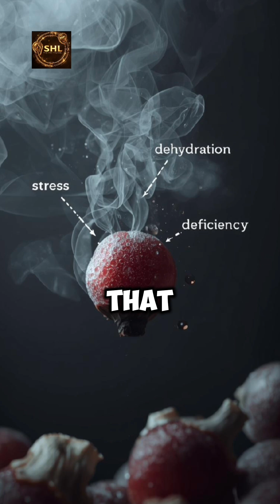Hidden Nutrients That Make Every Bite Taste Amazing 👅✨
Ever wondered why food sometimes tastes bland — even when it looks delicious? 👀
Here’s the truth: it’s not just your tongue tasting your food… it’s your brain.
When stress, dehydration, or poor nutrition weaken your taste buds, every meal loses its spark.

In this video, we reveal the secret nutrients — Zinc and Vitamin B12 — that reignite your sense of taste. 🧬
Zinc activates gustin, the protein that helps your taste buds regenerate.
Vitamin B12 strengthens the nerve signals that send every flavor straight to your brain.

🥚 You’ll find them in eggs, pumpkin seeds, seafood, and beans —
tiny foods that can turn every bite into a vivid sensory experience.

🎯 Feed your senses. Protect your reality.